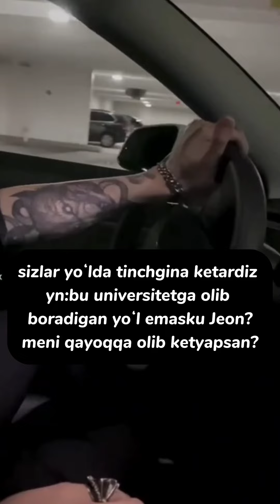"love game" 22-qism